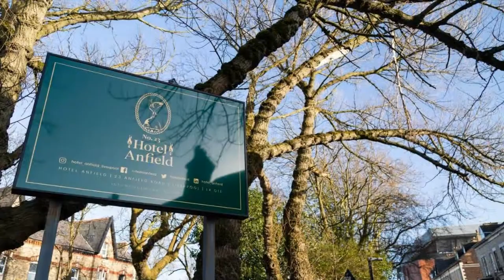Hotel Anfield, Liverpool, United Kingdom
About Property:
Situated in Liverpool, 300 m from Anfield Stadium, Hotel Anfield features accommodation with a bar, free private parking, a shared lounge and a garden. Boasting family rooms, this property also provides guests with a terrace. The accommodation provides luggage storage space and free WiFi throughout the property.
At the hotel, the rooms have a wardrobe, a flat-screen TV, a private bathroom, bed linen and towels.
Royal Court Theatre is 3.8 km from Hotel Anfield, while Williamson's Tunnels is 4.1 k...
Property Type: Hotel
Address: 23 Anfield Road, Anfield, Liverpool, L4 0TE, United Kingdom
Searching For
1. Hotel Anfield - Liverpool - United Kingdom
2. Hotel Anfield - Liverpool - United Kingdom Address
3. Hotel Anfield - Liverpool - United Kingdom Rooms
4. Hotel Anfield - Liverpool - United Kingdom Amenities
5. Hotel Anfield - Liverpool - United Kingdom Offers and Deals
Audio Credit:
Track Title: Reasons To Hope
Artist: Reed Mathis